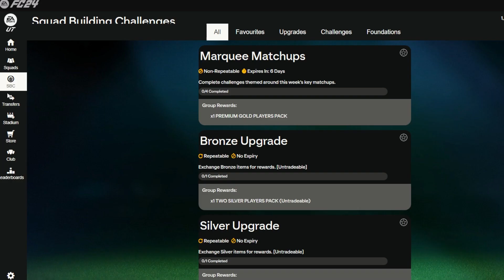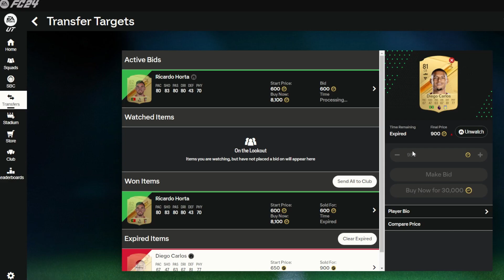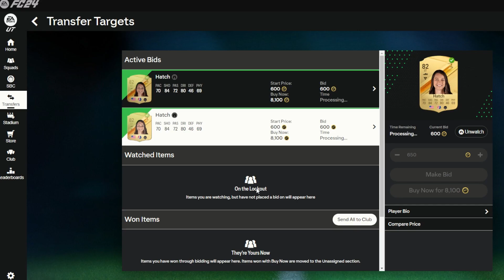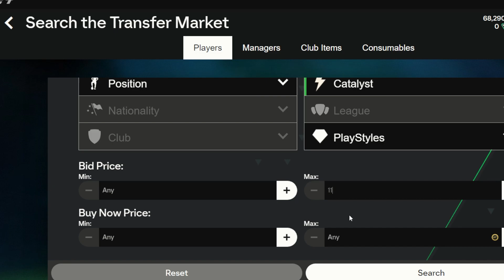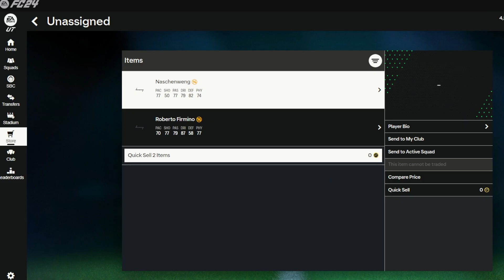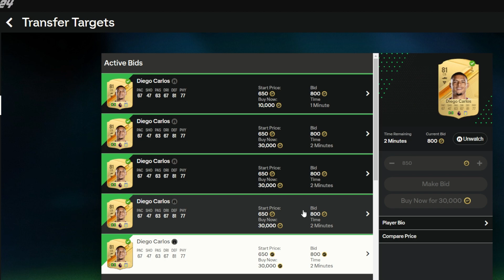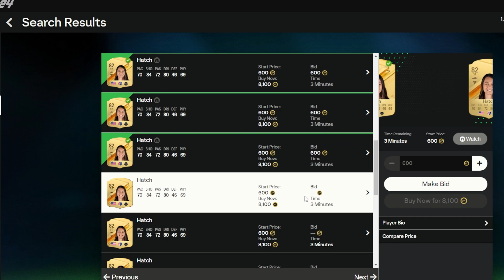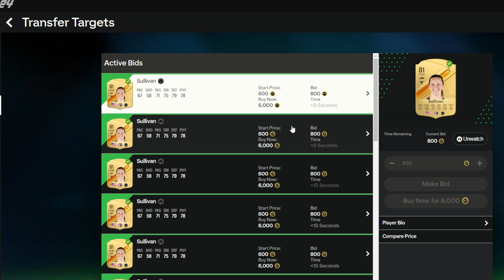EA FC: JAK ZARABIAĆ 100K COINS? *ŁATWO*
POZDRO!💙
💬 Serwer na Discordzie ''COINS KINGDOM''~